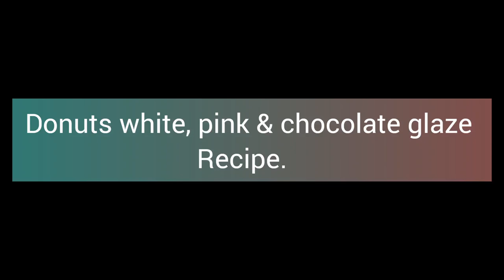How We Made Donut Glaze | Donut Glaze Recipe | Zauq by Anousha